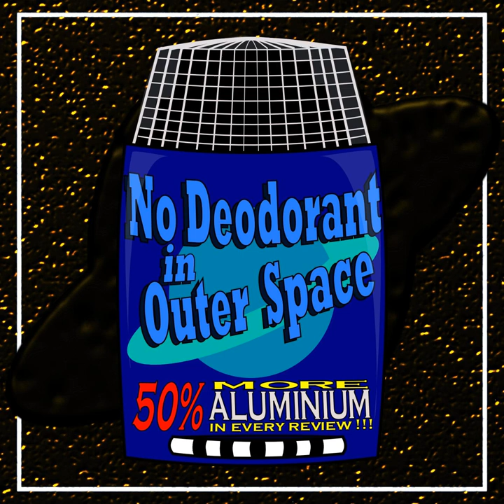Screamers - Christian Duguay (S4E8M)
S4E8M* (Show Notes)

 “Screamers (1995)” by Christian Duguay (Peter Weller) (movie)

 Hosted by:

 Ryan Sean O'Reilly

 Guests:

 Rick (former co-host)

 Related Episode Links:

 “Second Variety (1953)” by Philip K. Dick (short story)

 “Jon’s World (1954)” by Philip K. Dick (short story) +bonus+

 “Total Recall (1990)” by Paul Verhoeven (Arnold Schwarzenegger) (movie)

  “The Man in the High Castle (2015) – Season One” by Frank Spotnitz (creator) (Alexa Davalos) (Amazon Series)

 “Naked Lunch (1991)” by David Cronenberg (Peter Weller) (movie)

  “Invasion of the Body Snatchers (1956)” by Don Siegel (Kevin McCarthy) (movie)

 Click for other episodes concerning: Philip K. Dick